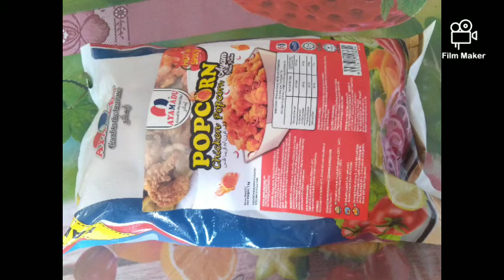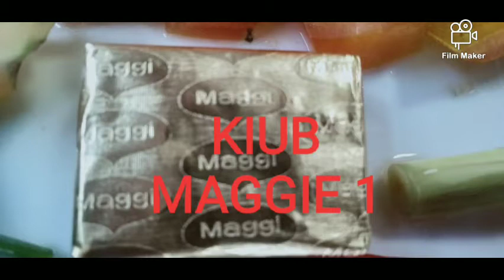NASI LEMAK PANDAN DENGAN TELUR PUYUK SAMBAL DAN POPCORN AYAM